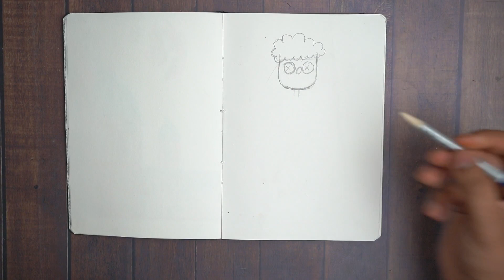my first doodel with doms pens